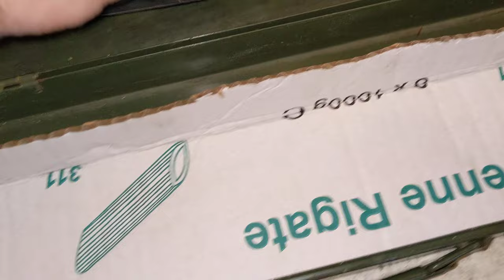Proxxon Blechkasten Modifiziert Werkzeugkasten